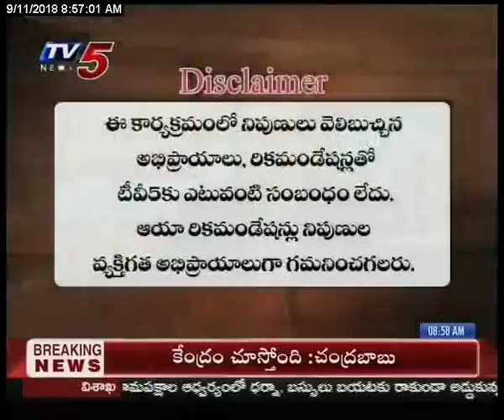11th Sep 2018 TV5 News Business Breakfast